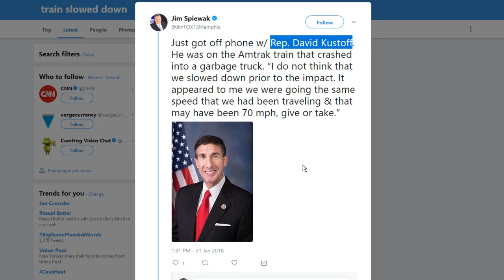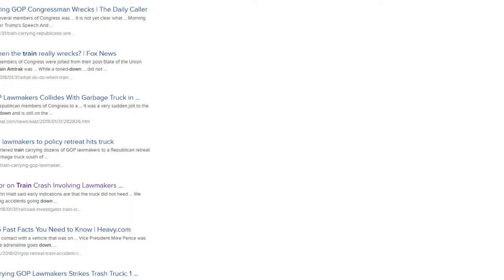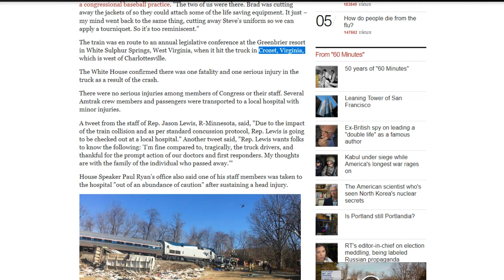My Theory on the Amtrak Train crash involving the GOP